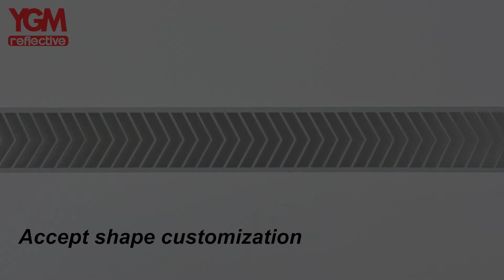What styles are available: Heat transfer vinyl(Segment)_YGM Reflective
In this video you will see a variety of different patterns of reflective heat transfer vinyl, a variety of stripes and colors to give you more choices.